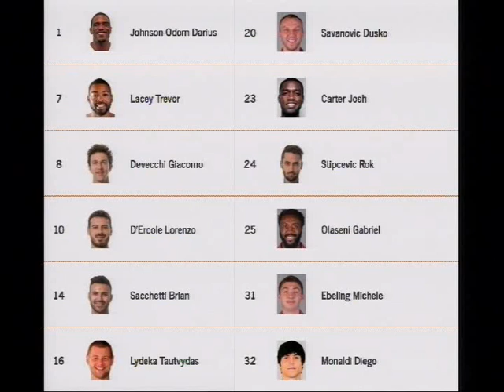BaskeTime 2° puntata 2016/17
Seconda puntata di BaskeTime, in versione short.